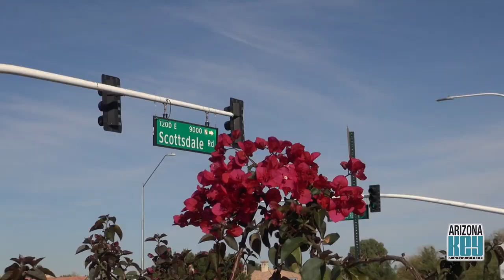AZ Key: Shops at Gainey Village